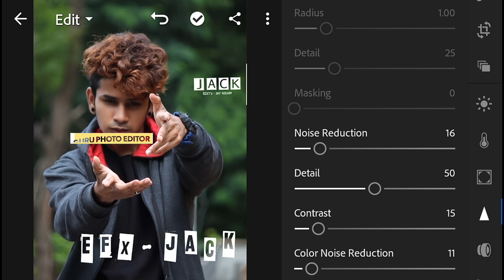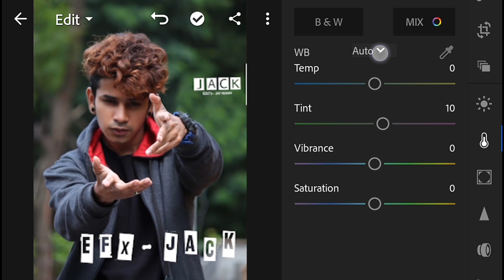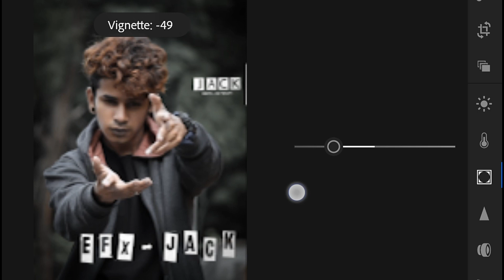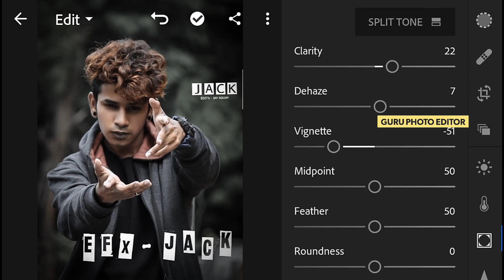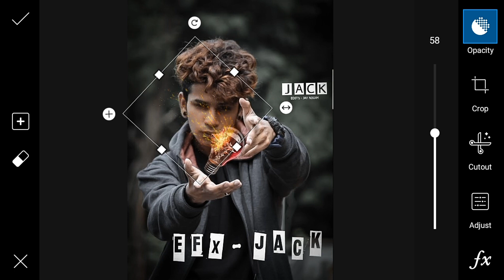Hand on bulb photo editing//best editing of 2019// light bulb photo editing//prateek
Light bulb photo editing kiasa hai friends comment krke batao 😘

hy guy"s wellcome to my chanel (guru photo editor)

or guy"s photo editing se rlaited koi bhi qution ho to video ke niche comment me puchh skte hai

  thank you so much guys" for support me🤗🙏